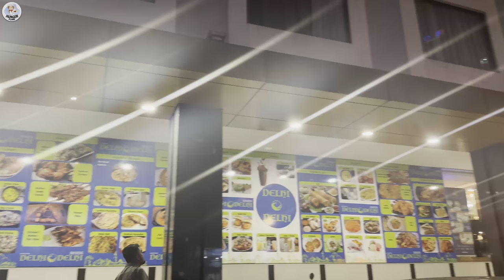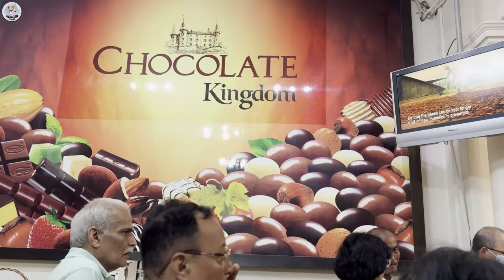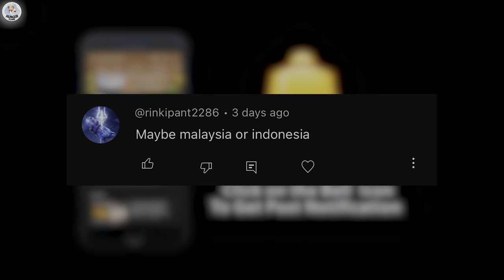Malaysia Travel Vlog | Meeting Malaysian King 👑 | Exposing Malaysian Youtubers 😱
Hello Hungry Fammm!!
We are Off to our 2nd country which is Malaysiaaaaaaa.